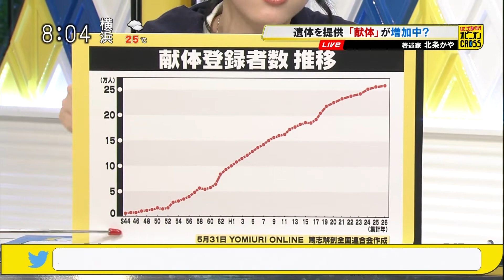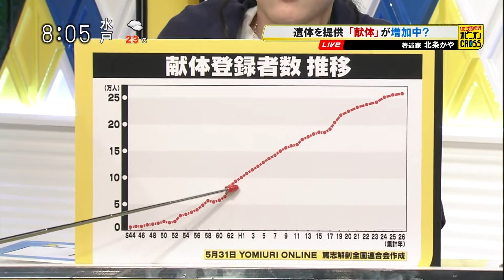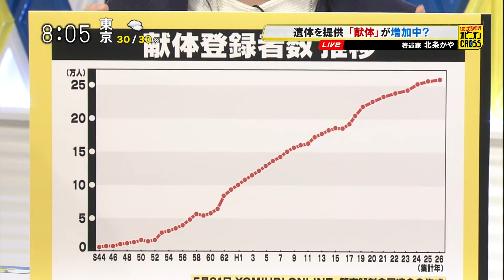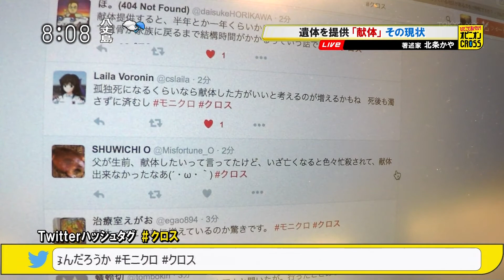北条かや「献体」 献体登録者数が急増 その理由と現状～終活 [モーニングCROSS]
2016年6月7日(火) モーニングCROSS - ひとこと言いたい！オピニオンCROSS
北条かや（著述家）
【出演】堀潤 / 宮瀬茉祐子 【コメンテーター】ピーター・バラカン / 北条かや / スティーブン・スタプチンスキー